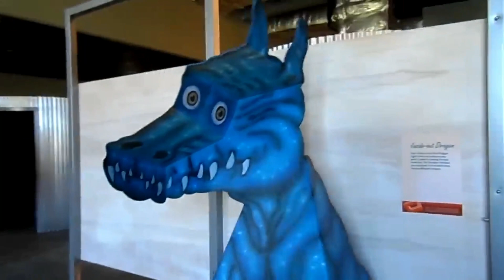Best Eye Contact in Videogames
i have no idea why my brain decided to randomly fixate on this

00:00 Intro
00:22 Idle animations
01:03 Half-Life 2
02:25 BioShock Infinite
02:46 Dishonored
03:31 Cutscenes
03:46 2D Portraits
03:59 3D Head
04:30 Assasins Creed 2
04:50 Oblivion
04:57 Stop Looking At Me
05:18 Facade
05:30 Why Do I Remember This
05:39 Fat Cry 3
06:19 Far Cry 5
06:42 He's just standing there
06:53 Why Eye Contact in Half-Life 2 Feels So Distinct
07:21 Me too...
07:28 Why Most Games Don't Do What Half-Life 2 Does
07:51 Gabe Newell About Developing Realistic Eye Contact in Half-Life 2
08:50 Conclusions